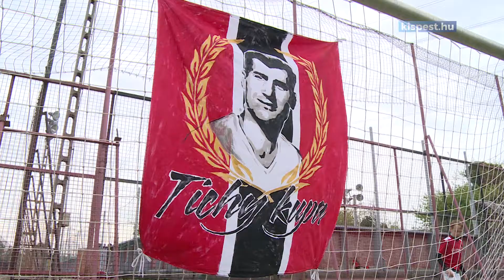A Bolyai nyerte a Tichy Kupát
Hetedszer rendezte meg a kerületi és dél-pesti iskoláknak kiírt Tichy Kupát a Kispesti Labdarúgásért Támogató Egyesület április 28-án a Bozsik stadion egyik füves pályáján. Ebben az évben a szervezési feladatokon kívül az időjárás okozott fejtörést, de szerencsére végül a gyerekek nem áztak el.